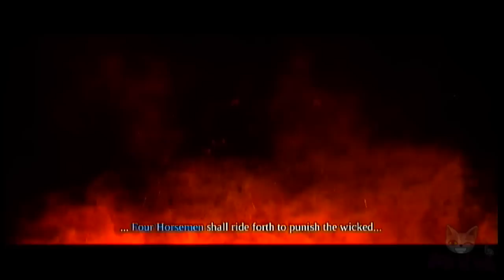Darksiders: Charred Council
Part of a playthrough of Darksiders on Apocalyptic difficulty.